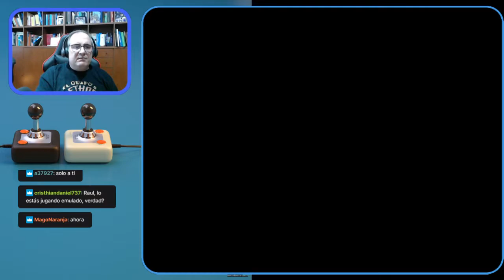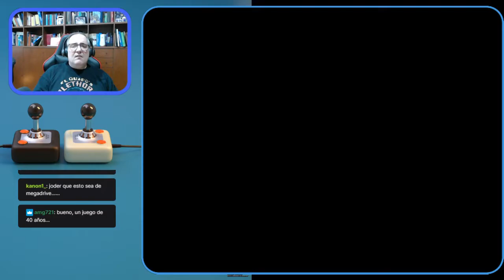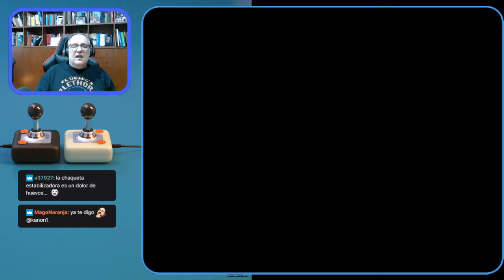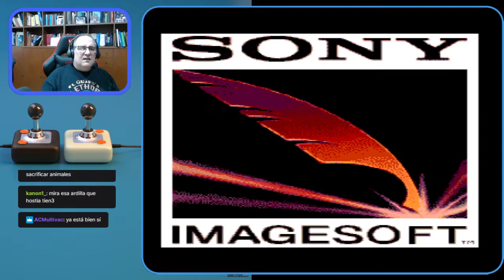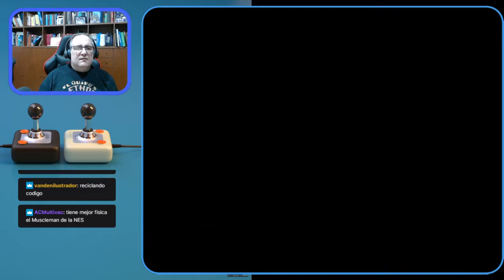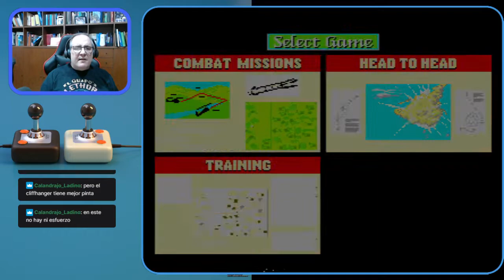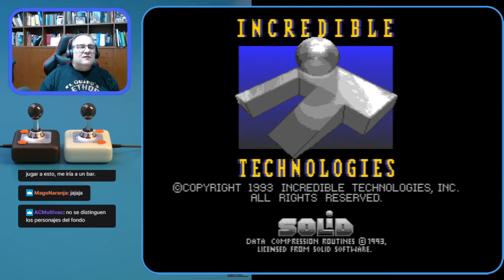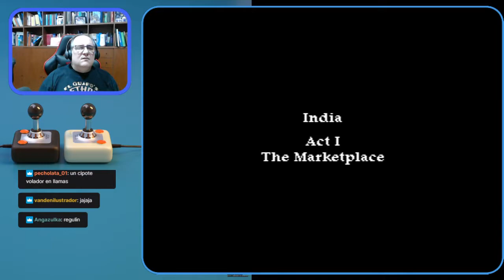El Blog de The Punisher Live! #2: ¡BODRIAZOS de Mega Drive!, en Directo.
Aprovechando el anuncio por parte de Sega de la Mega Drive 2 Mini, repasamos algunos de los peores juegos juegos de Mega Drive.

¡Bodrios asegurados!

En Directo todos los Viernes a las 21:00, en Twitch

Músicas:
"Getting it Done", "Ouroboros"